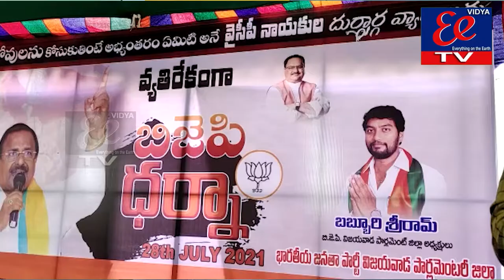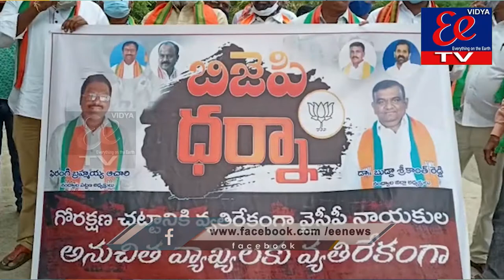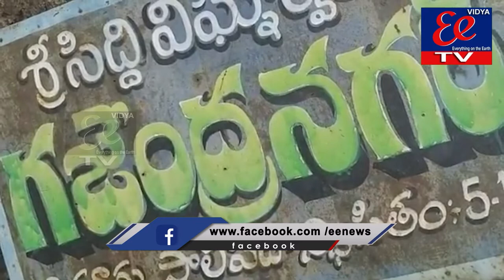eenews || Bulliten || 28-Jul-21